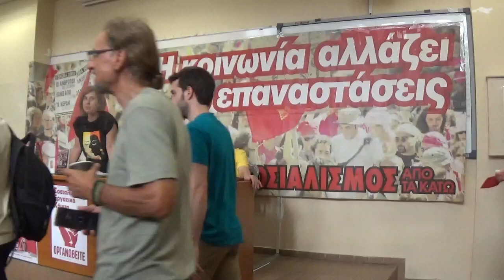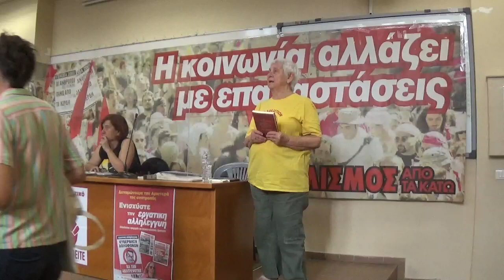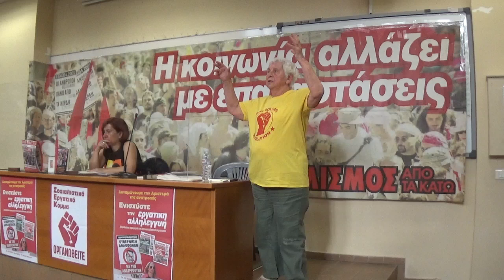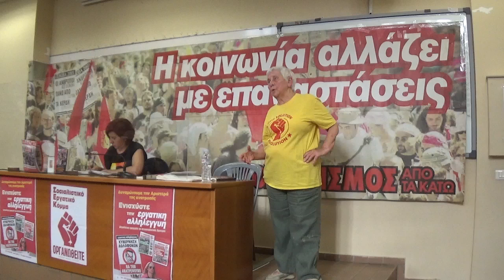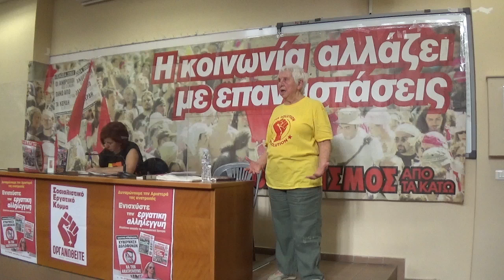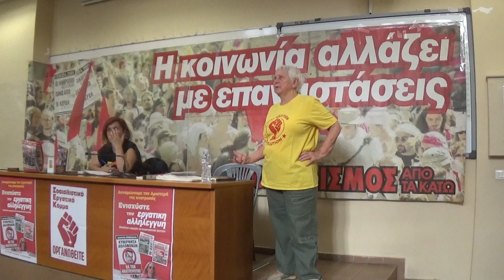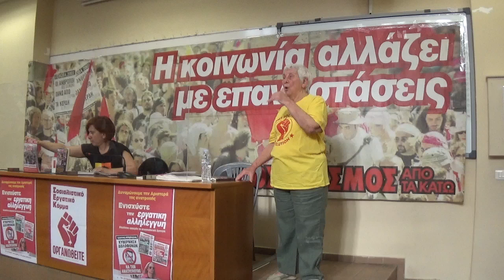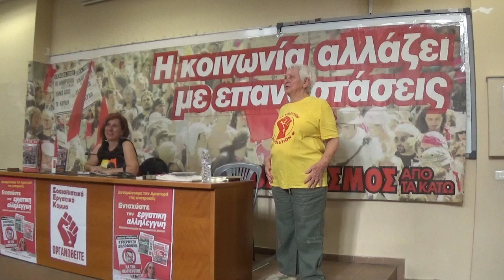Ένγκελς - Η καταγωγή της οικογένειας [ΜΑΡΞΙΣΜΟΣ 2024]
Φεστιβάλ Μαρξισμός 2024
Συζήτηση: Ένγκελς - Η καταγωγή της οικογένειας
Εισήγηση: Μαρία Στύλλου

Το Φεστιβάλ Μαρξισμός 2024 οργανώθηκε από το Σοσιαλιστικό Εργατικό Κόμμα 5-7 Ιουλίου στη Νομική της Αθήνας